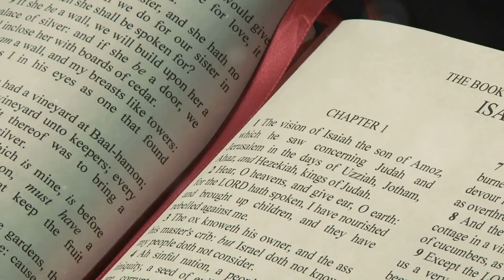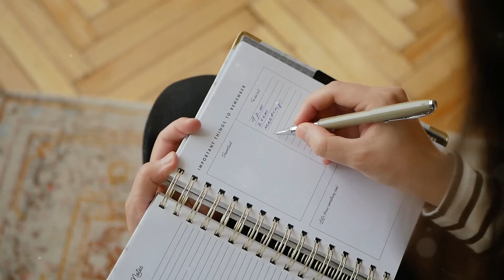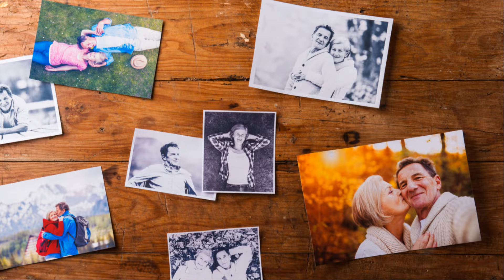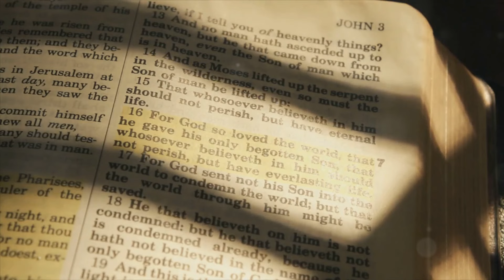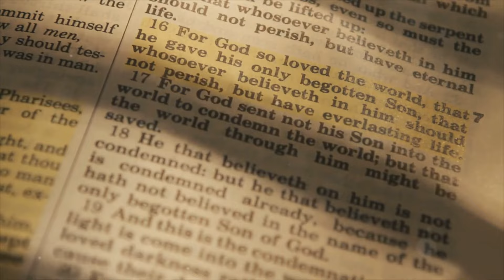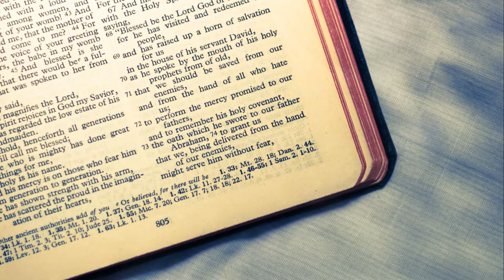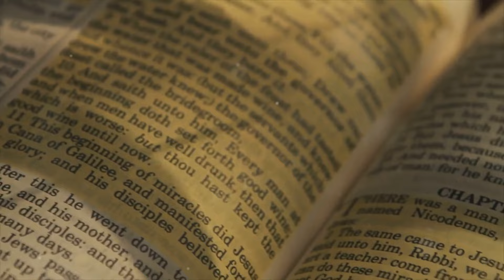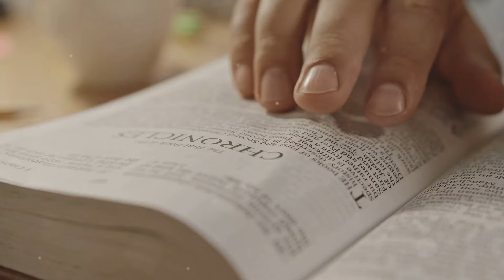Trust God's Perfect Timing!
This powerful motivationvideo explores the profound lessons learned from waiting on GodsTiming. Discover how trusting in His divine plan can bring peace, patience, and unexpected blessings into your life. motivationvideo, GodsTiming, divine plan, peace, patience, unexpected blessings,

Video Chapters

00:00 Introduction
00:43 A Divine Masterpiece
01:27 Not a Denial, But a Divine Plan
02:12 The Sweetness of Delayed Blessings
03:00 God's Watchful Eye During Hard Times
03:51 Trusting in His Love, Even in Delays
04:43 The Power of Praise in Times of Waiting
05:36 Learning Patience Through God's Timing
06:29 The Ripple Effect of Divine Delays
07:22 Embracing the Journey of Faith
08:15 Growing in Trust